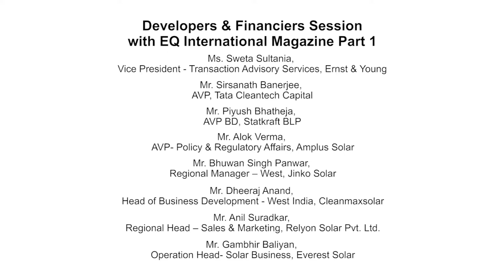Part 1/3 - Developers & Financiers Session at EQ Suryacon Ahmedabad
Panelists -

Sirsanath Banerjee, AVP, Tata Cleantech Capital
Piyush Bhatheja, AVP BD, Statkraft BLP
Hiten Parekh, Head, Everest Solar
Alok Verma, AVP- Policy & Regulatory Affairs, Amplus Solar
JK Sankar, CMD, Eastern Power
Sweta Sultania, Vice President - Transaction Advisory Services, Ernst & Young
Bhuwan Singh Panwar, Regional Manager – West, Jinko Solar
Dheeraj Anand, Head of Business Development - West India, Cleanmaxsolar